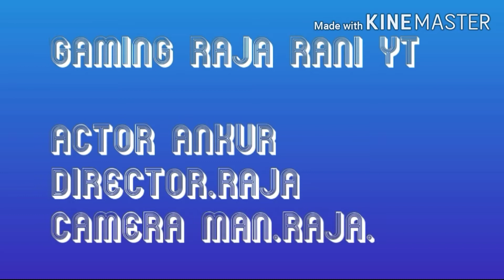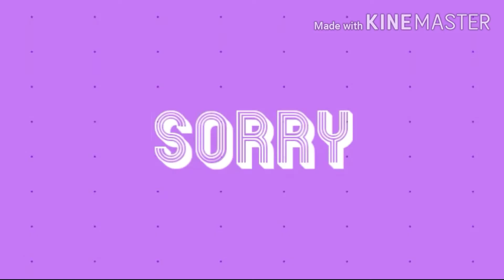My comedy video